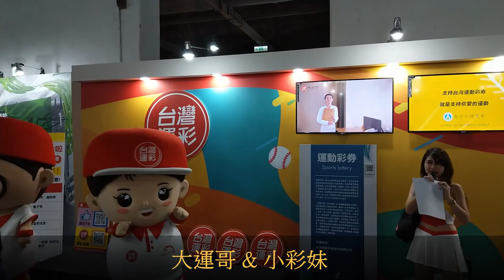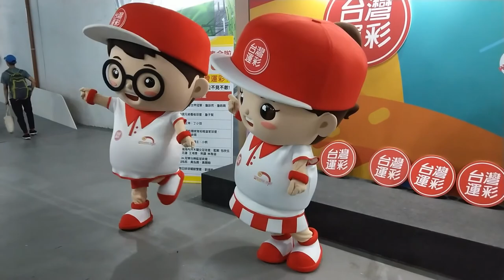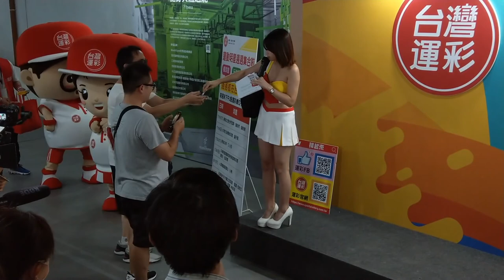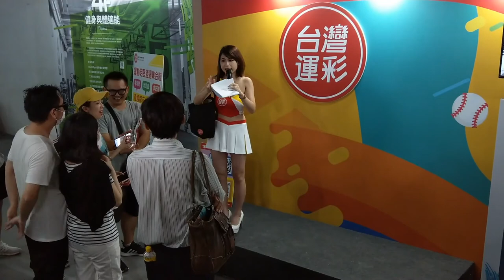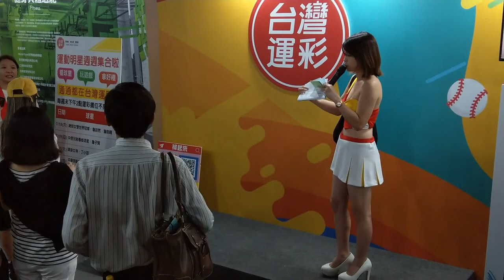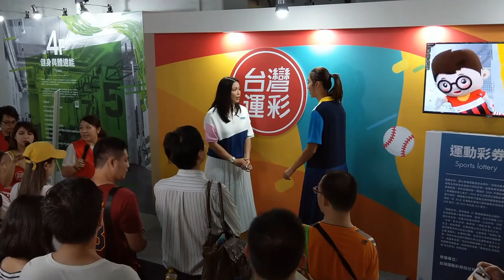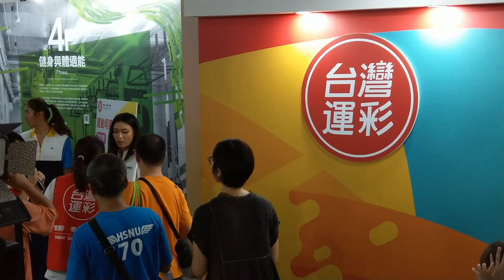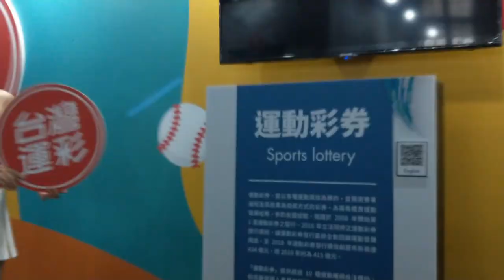2020台灣運動產業博覽會 Host:Luna小華 Guest:詹詠然 & 詹皓晴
109.7.18 松山文創園區

本片為全活動全記錄，故時間較長

2020臺灣運動產業博覽會 MOVING THE FUTURE 撼動未來

網球冠軍國手:詹詠然 & 詹皓晴